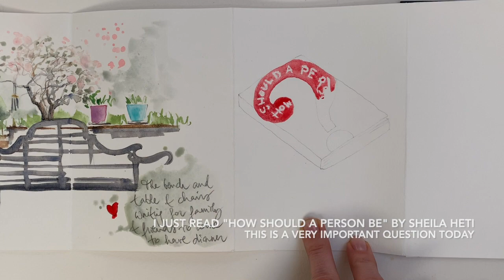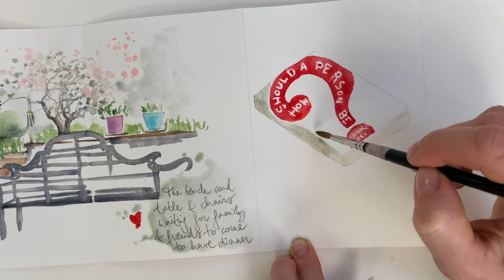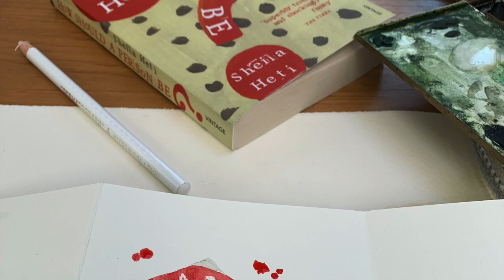CREATE corona sketchbook 15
Day 15 of my confinement sketchbook !